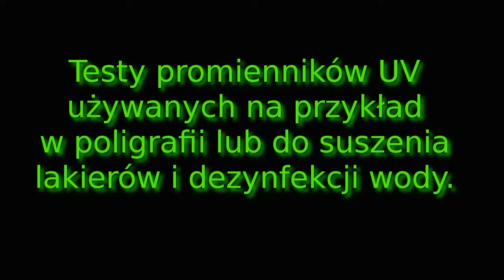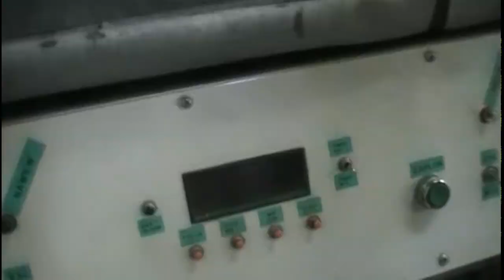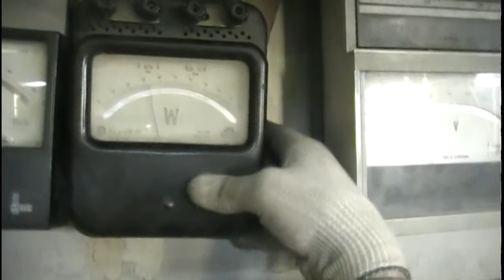Testowanie promiennika UV o mocy 2kW